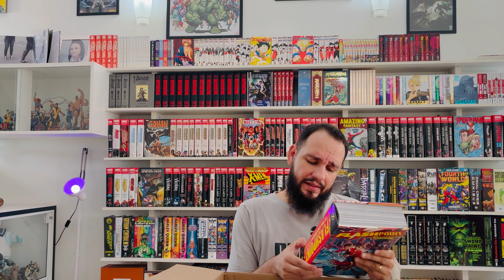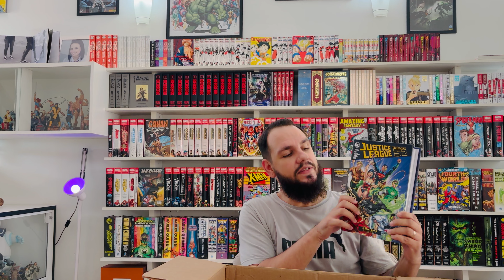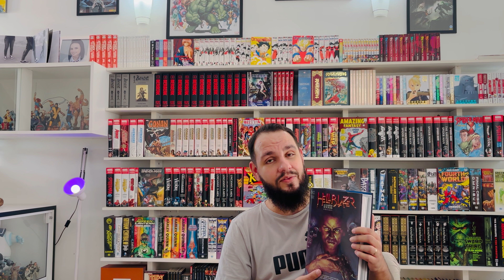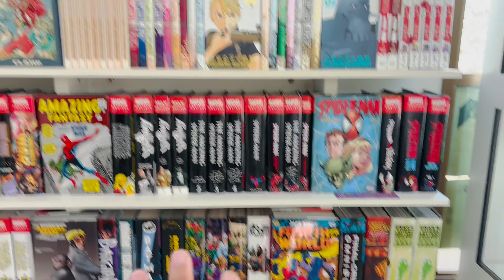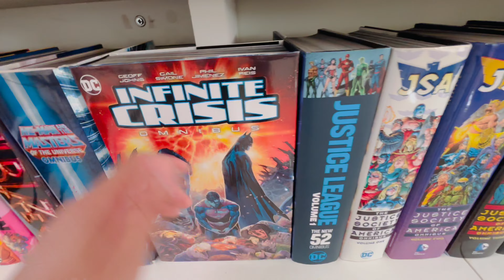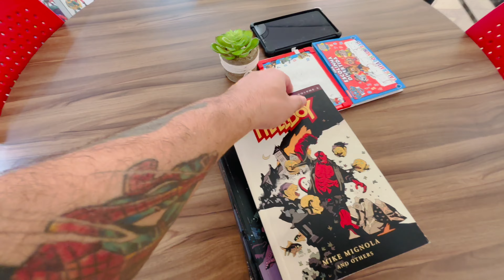UNBOXING DE IMPORTADOS! LOTE AQUISIÇÕES DE MAIO | PARTE 1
Mas faaala, Nerds! No vídeo de hoje, um vídeo pra aquecer o coração, já que a coleção está crescendo! Vídeo com as aquisições de importados!

Meu Instagram: @ohatermaissincero
Instagram loja: @lojinhadohater
TikTok loja: @olucasmiranha